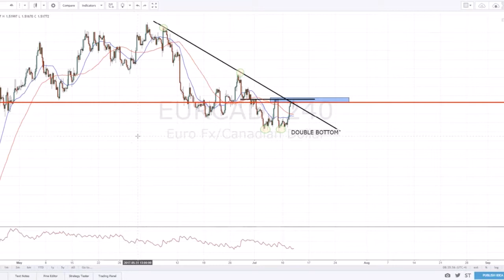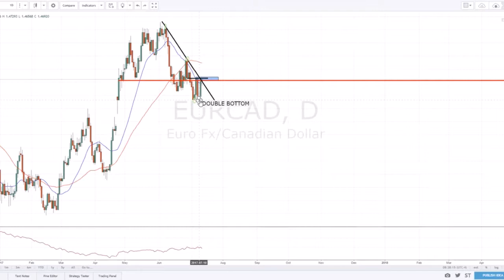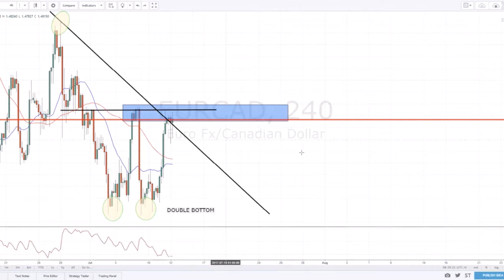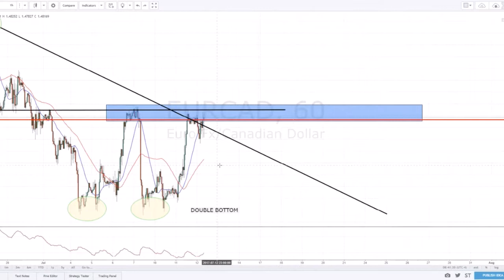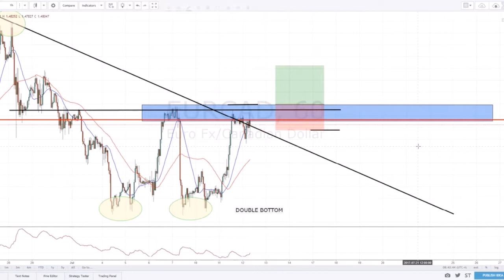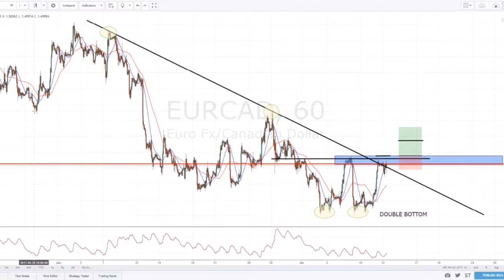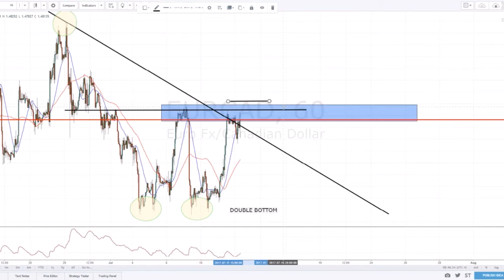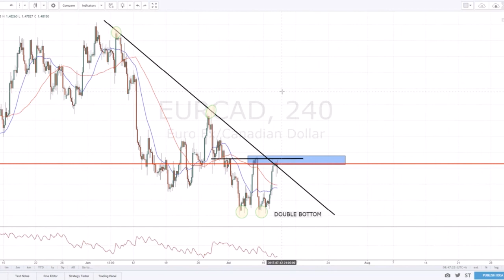Forex News Trading Strategy